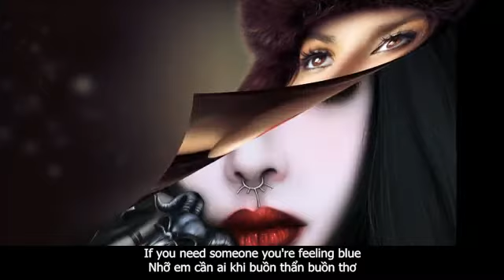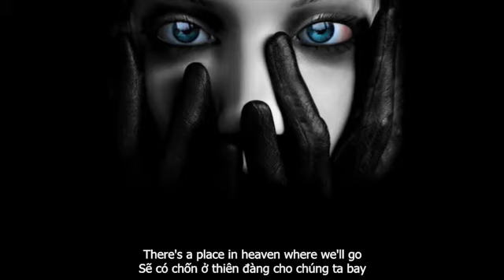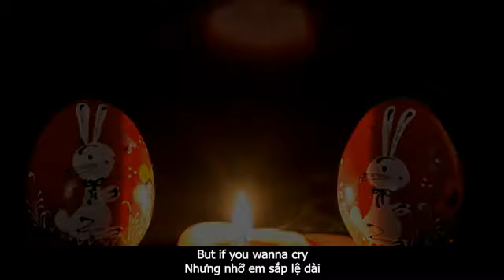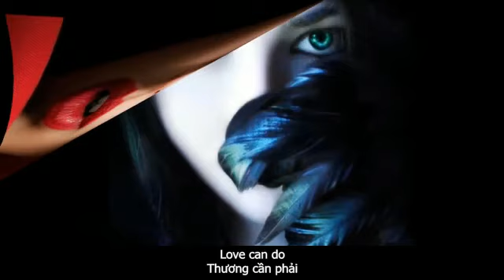CRY ON MY SHOULDER (Lời Dịch Anh Việt) Westlife & Toni Braxton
CRY ON MY SHOULDER
Westlife & Toni Braxton

If the hero never comes to you
Nếu người hùng không đến trong mơ
If you need someone you're feeling blue
Nhỡ em cần ai khi buồn thẩn buồn thơ
If you wait for love and you're alone
Rủi đợi chờ tình xa một mình bơ vơ
If you call your friends nobody's home
Lúc gọi sang nhà thân hữu, chẳng ai còn ở

You can run away but you can't hide
Em trốn chạy thật xa nhưng không thể giấu
Through a storm and through a lonely night
Qua bão giông rồi qua cô lẻ đêm thâu
Then I'll show you there's a destiny
Rồi anh sẽ em thấy rằng đời có số
The best things in life they are free
Tuyệt nhất trên đời này: phận tự do

But if you wanna cry
Nhưng nhỡ em sắp lệ dài
Khóc trên bờ vai này
If you need someone
Hay em có cần ai
Who cares for you
Người lo cho em mãi
If you're feeling sad
Nếu thấy buồn trở lại
Your heart gets colder
Con tim trở lạnh tê tái
Yes I show you what real love can do
Anh cho em thấy điều chân tình mang lại

If your sky is grey oh, let me know
Nếu bên trời em trở xám, cho anh hay
There's a place in heaven where we'll go
Sẽ có chốn ở thiên đàng cho chúng ta bay
If heaven is a million years away
Nhỡ thiên đàng triệu năm xa cách
Oh, just call me and I'll make your day
Ối, hãy gọi anh thì năm trở thành ngày
When the nights are gettin' cold and blue
Khi đêm lại đêm trời trở cơn sầu lạnh
When the days are gettin' hard for you
Khi ngày qua ngày đời trắc trở mong manh
I will always stay here by your side
Anh sẽ luôn luôn ở ngay bên cạnh
I promise you I'll never hide
Hứa một lời sẽ chẳng trốn tránh

What real love can do
Điều chân tình cưu mang
Điều tình chân cứu vãn
What love can do
Cái tình mang lại
Cái yêu gánh thay
Love can do
Thương cần phải